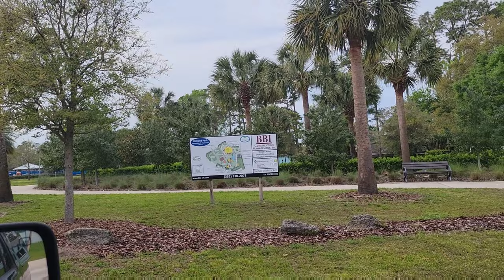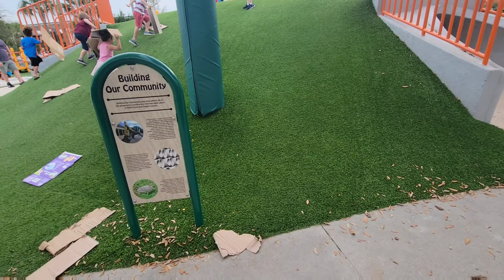Palm Coast, Florida Parks and Recreation Attractions- James F. Holland Memorial Park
Come with us Bee Kids Leya, Kia and Family for more one adventure.

We were traveling to Saint Augustine and we stopped at Palm Coast and  decided to explore a local park.  Florida Parks and Recreation. We are in this new reformed public park. If you and your family are traveling to the area close to Flagler County has many local attractions , including parks in the area that are pretty good. The James Holland Memorial Park park offers different amenities such as playground , tennis court., baseball, soccer field any many other attractions, which include a vast dog park.

James F. Holland Memorial Park offers 26 acres of diverse recreational amenities. A 3/4-mile walking trail runs along the park's perimeter. Explore the unique playground themed after the Bulow Plantation Sugar Mill complete with coquina rock structures featuring slides, bridges and ladders, a climbing wall, a zip line, and an archaeological digging area. This park is also the home to the Palm Coast Historical Society headquarters where you can learn more about the history of Palm Coast and the significance of the Bulow Plantation Sugar Mill. Play with your pups at the 1.5 acre Dog Park. Secure entry to the 1.5-acre Dog Park will open onto two separate play areas, one for large dogs and one for small. Wash-down stations are also available."

Note also the park is following CDC guide lines against Covid-19

See some more information below about the area:

Flagler County is a county located on the northeastern coast of the U.S. state of Florida. As of the 2010 census, the population was 95,696. Its county seat is Bunnell. Created in 1917 from portions of Saint Johns and Volusia Counties, it was named for Henry Morrison Flagler, who built the Florida East Coast Railway.

Flagler County is included in the Deltona–Daytona Beach–Ormond Beach, FL metropolitan statistical area, and is also included in the Orlando-Deltona-Daytona Beach, FL Combined Statistical Area.

Please help our channel grow. Our content is very diversified and it is dedicated for families. Places to go that every family and kids would like.

Thanks
Bee Kids Team